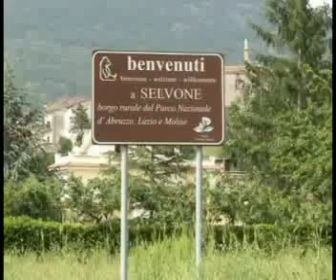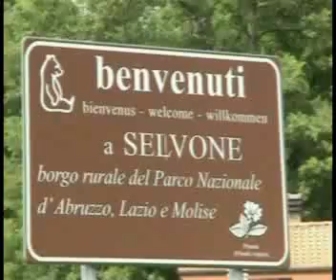FILIGNANO-SELVONE-SAPERI E SAPORI DELLA CIVILTA' CONTADINA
Manifestazione singolare e caratteristica che si snoda all'interno dell'accogliente borgo filignanese.Questo progetto nasce dalla voglia di creare un appuntamento "itinerante", unico nel suo genere, dove sarà possibile mescolare i sapori di piatti caratteristici, sapientemente cucinati dalle cordiali signore del posto, con la gioia di una passeggiata tra le viuzze di questo esclusivo paesino, ammirando le bellezze architettoniche e naturali offerte dal paesaggio rurale.
Il percorso eno-gastronomico è organizzato dalla Pro Loco Mainarde